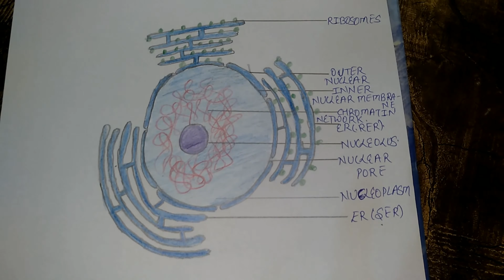1.6 Grade 9-How to draw nucleus diagram| Eukaryotic Nucleus | Parts of Nucleus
This video explain how nucleus diagram can be drawn perfectly by showing labeling of various parts of nucleus. The various parts of Eukaryotic nucleus is explained in the video.